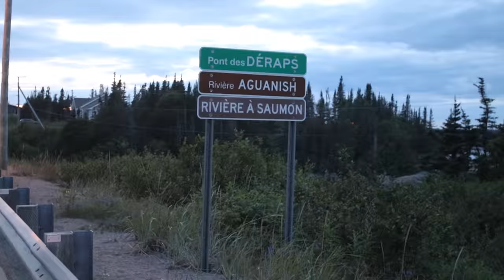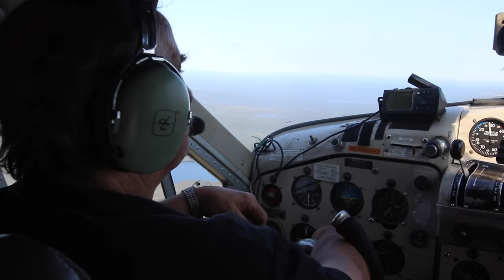The Special Delivery Arrives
Episode 6 of The Land of Wild Rivers - A 10 part video-series documenting the 2021 Côte-Nord: Maze to the Aguanish expedition.

SYNOPSIS
A 30 day, 620 km canoe journey through the expansive wilderness of Côte-Nord, Quebec. The route is designed to traverse the headwaters of the Romaine River, a river seeing significant change as part of Quebec’s major energy project Plan Nord, followed by the descent of the little-known Aguanish River. The goal of the route is to gain a first-hand perspective of the land of wild rivers as we paddle and portage our way across the Labrador-Quebec plateau to the Gulf of St. Lawrence.

This trip was supported by the Royal Canadian Geographical Society and Mountain Equipment Co-op.